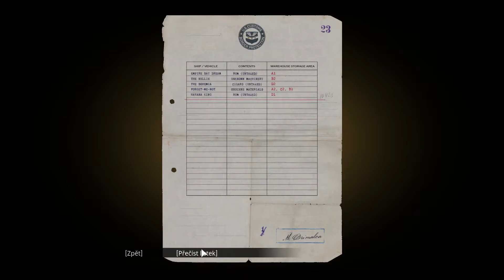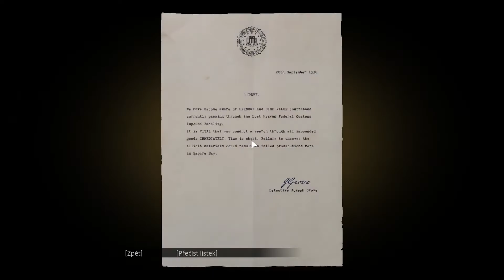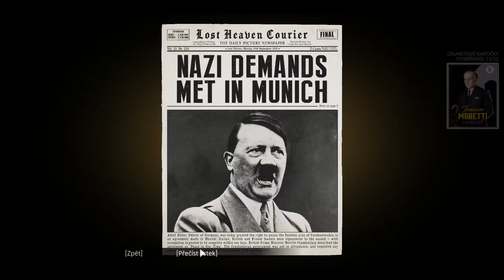Mafia: Definitive Edition | Jen tak pro radost | #22 | gameplay | 1080p60 | PC | CZ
Mafia: Definitive Edition (česky Mafia: Definitivní edice) je remake videohry Mafia: The City of Lost Heaven z roku 2002, vyvinutý společností Hangar 13 a publikován společností 2K Games. Hra byla oznámena v květnu 2020 a její vydání bylo naplánováno na září 2020. Je zasazena ve fiktivním městě Lost Heaven v USA ve 30. letech 20. století a vypráví příběh vzestupu a pádu gangstera Tommyho Angela v Salieriho zločinecké rodině. V Česku byla hra vydána 25. září 2020.

Mafia: Definitive Edition je koncipovaná jako kompletní remake originálu, postavena od základů, který však zachovává původní mise, postavy a příběh, který rozšiřuje. Všechny filmové scény byly od znova nahrány a předabovány. Stejně jako v originálu z roku 2002 hráči ovládají Tommyho Angela během kampaně pro jednoho hráče, pohybovat se lze pěšky či širokým výběrem automobilů a nyní nově i motocykly. Remake využívá stejný herní engine jako Mafia III, vylepšený světelný model a systém krytí, který původní hra neměla.